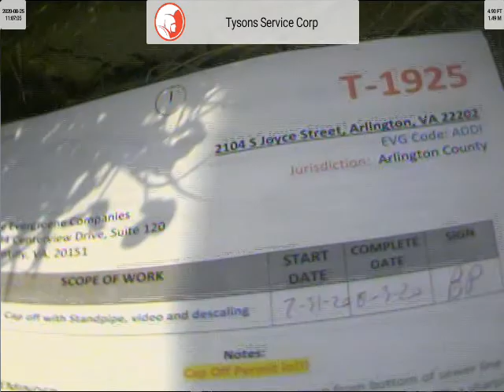2104 S Joyce St (T-1925) ADDI Before